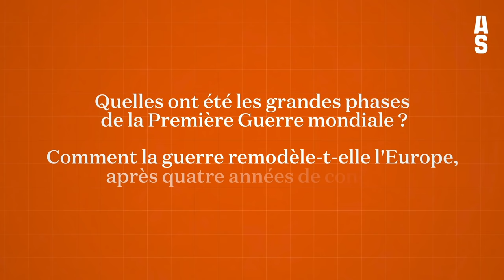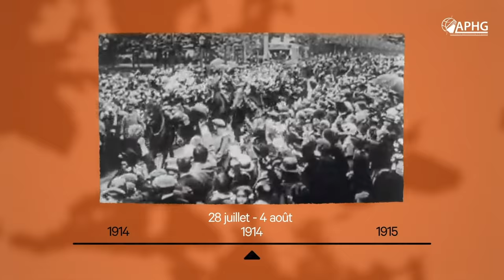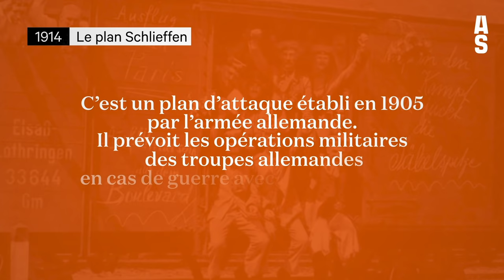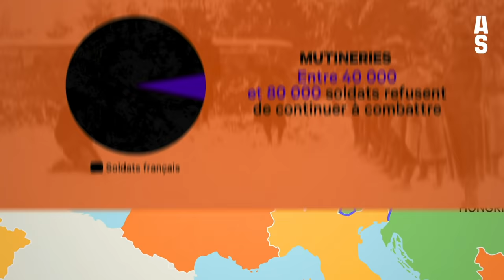Les grandes étapes de la Première Guerre mondiale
La guerre 14-18 est l’un des événements les plus importants de notre Histoire.
Quelles sont les différentes alliances qui opposent les pays européens en 1914 ? Comment la guerre devient-elle mondiale ? Que s'est-il passé à Verdun, la bataille la plus meurtrière de la Première Guerre mondiale ? Comment la guerre remodèle-t-elle l’Europe après quatre années de conflit ?

Cette vidéo vous explique les grandes phases de la Grande Guerre, depuis la montée des nationalismes jusqu’à la signature de l’armistice le 11 novembre 1918.

🌏 Toutes les cartes sont extraites des Atlas historiques de Christian Grataloup et réalisées par Légende Cartographie 👉🏻

🎥 Vidéo réalisée en collaboration avec l'Association des Professeurs d'Histoire et Géographie (APHG) et le magazine L'Histoire.

📚 Pour aller plus loin :
• Stéphane Audoin-Rouzeau, Jean-Jacques Becker (dir.), Encyclopédie de la Grande Guerre 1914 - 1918, Bayard, 2004.
• Marjolaine Boutet, Philippe Nivet, La Bataille de la Somme, l'hécatombe oubliée 1er juillet-18 novembre 1916, Tallandier, 2016.
• Bruno Cabanes, Une histoire mondiale de la guerre, du XIXe siècle à nos jours, Seuil, 2018.
• Mareike König, Elise Julien, Rivalités et interdépendances, 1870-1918 (Histoire franco-allemande vol. 7), Presses du Septentrion, 2018.
• Alexandre Lafon, La France de la Première Guerre mondiale, Armand-Colin, 2016.
• André Loez (dir.), Mondes en guerre - Tome III, Guerres mondiales et impériales. 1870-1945, Passés Composés, 2020.
• André Loez, Les 100 mots de la Grande Guerre, PUF, Que Sais-Je ?, 2013.